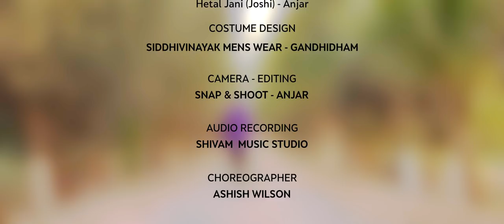The Rock Gajiyo Full Song by Shahenaz Shekh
Shahenaz shekh presenting very 1st time The Rock Gajiyo the finest version of Kutchi song Gajiyo.Latest style of The Rock gajiyo with kutchi Rap. Proud moment for Kutch. Do share in your groups & comment ur views.